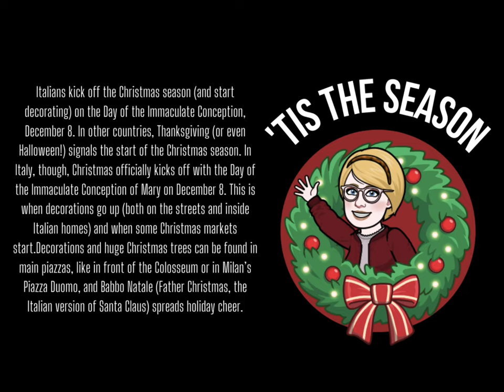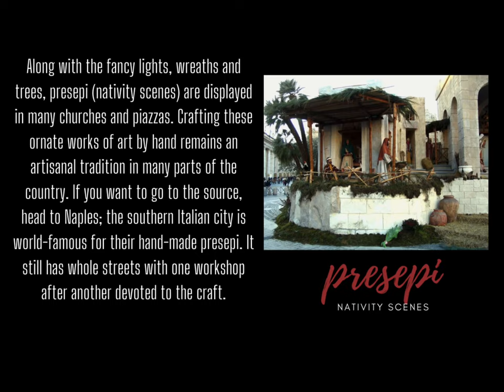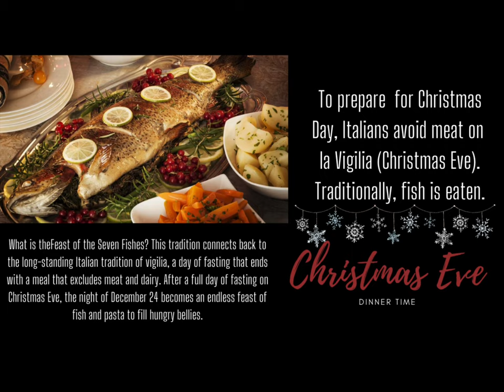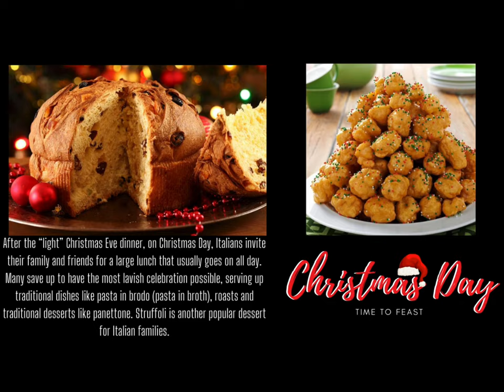Global Studies: Christmas in Italy